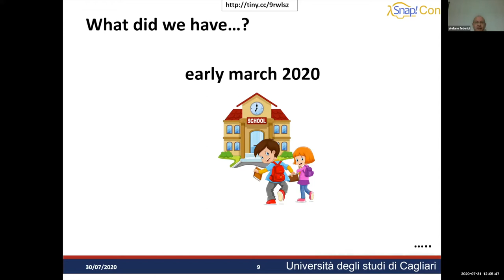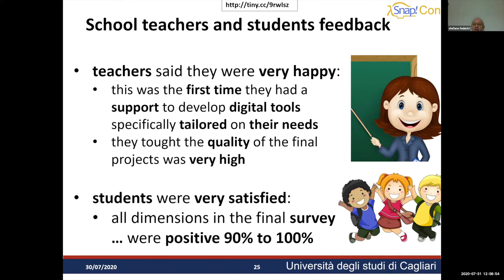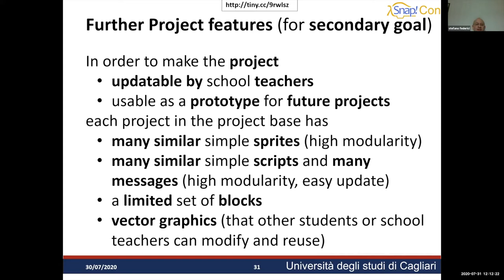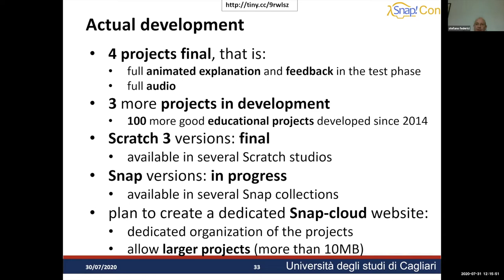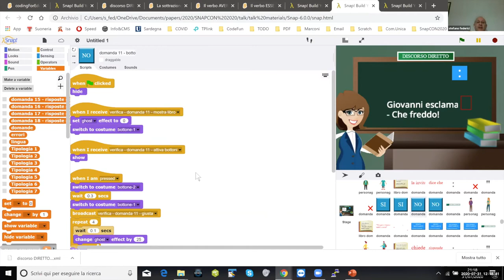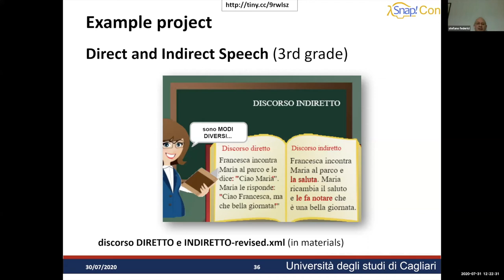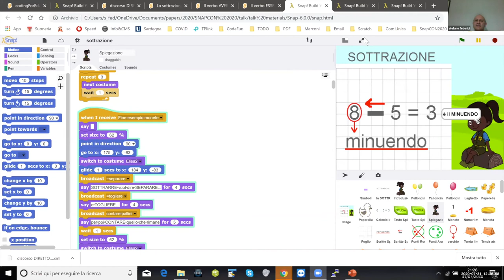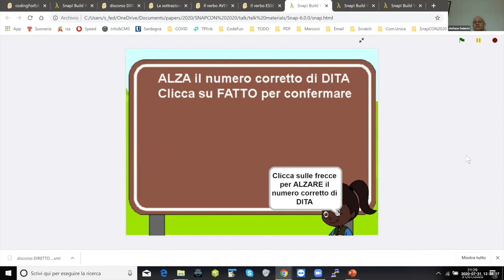Snap!Con 2020: Coding for Education against COVID-19 - Short Talk by Stefano Federici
On March 2020 the Italian Minister for School (followed by other countries) decided not to reopen Italian schools for the school year. All remaining educational activities had to be carried out by means of Distance Education tools. But Italian School teachers had never been thoroughly taught on the usage of Distance Education tools and techniques. So, for the most part, Distance Education tools have been then mainly used for streaming lessons and to share and collect written documents and essays.

Given the unprecedented and sudden difficulty that has not left time to organize something closer to the usual school standards, this strategy -may be acceptable for older students, grades k-6 to k-12, and for university students- has been really tough for grades k-1 to k-5. Given the young age of these students, most of their teachers decided not to live stream lessons, but to use videos collected on the web to look at. This was a too passive way to engage them. The explanation in videos must be used “as-is”, without simple ways of tailoring it to the need of the class and to make it interactive.

In order to alleviate these difficulties, the Communication Science department of the University of Cagliari and the Istituto Comprensivo Statale n.2 school in Sinnai have started a collaboration that allowed the students of the department to exploit the skills they acquired in their Computer Science courses -in the development of interactive and multimedia educational projects by using Snap!- to develop new educational projects on specific topics required by the teachers of the school at all levels. By using the Snap! website, teachers can upload their projects and to organize them in meaningful collections by school grades and subjects, so that their students can access them online without any need to download or install specific apps.

The projects are based on five step standard template (introduction, explanation, instructions, test, feedback) that has been carefully set up and revised from 2014 to 2020 for all projects developed in the Computer Science courses of the degree. So, every project: • has the simplest possible set of scripts, so that non-expert users can update or reuse them easily • is fully explained by both speech bubbles and audio (required for students with learning disorders) • is heavily based on images and animations, so to be engaging and easy to learn • use vector graphics images, so that they can be easily reused • has a full feedback, so that the test phase can reinforce the correct knowledge

Each teacher that proposes a topic for this collaboration is in charge to give feedback about the project content, structure and graphics, so that developers can remove all the weaknesses before the project is submitted to the students.

The educational projects form a base of open source projects, freely available to all teachers.

Preliminary results showing how much teachers and students appreciated educational projects developed in this collaboration, with respect to other distance education tools and strategies, are reported.